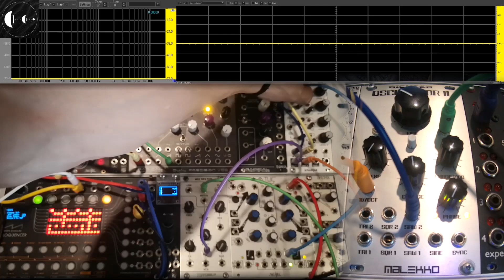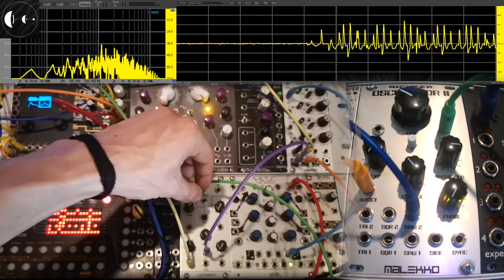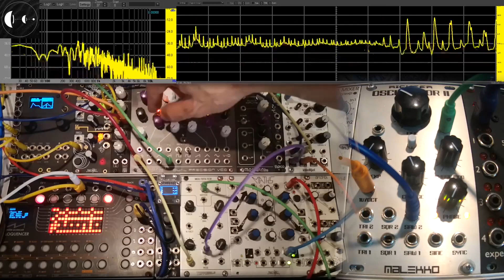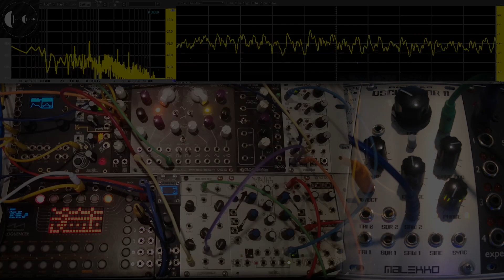Phase Modulation 101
Chapters:
00:00 Intro
00:27 Phase Modulation: Theory
00:51 Waveforms
02:46 Phase Modulation
03:47 Patch Breakdown
04:54 Enjoy the Patch